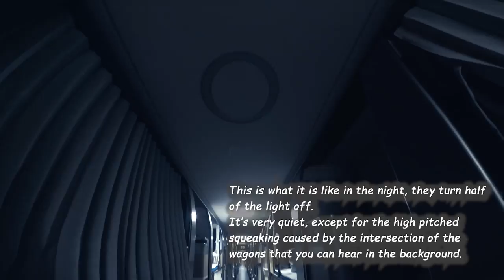Capsule Sleeper Train from Beijing to Shanghai | D311 | Bullet Sleeper Train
Sleeper Train from Beijing to Shanghai, D311, China's Newest Bullet Sleeper Train

I've shot these video in October 2017, using GoPro 5.
The trains were operative since June 2017. And by my knowledge, they are stills the newest type sleeper train in China.

This my personal review of this train, I've also added some reasons whether you should or should not take this train.